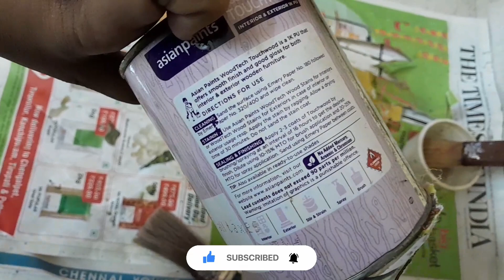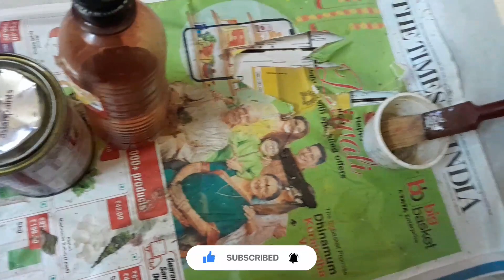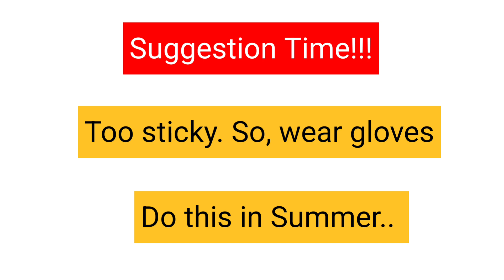Rs.100 only DIY Wood Varnish|Low Cost| Asian Paints Touch wood| Tamil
DIY Wood Varnish|Low Cost| Asian Paints Touch wood| Tamil